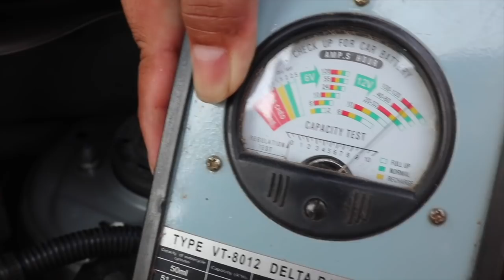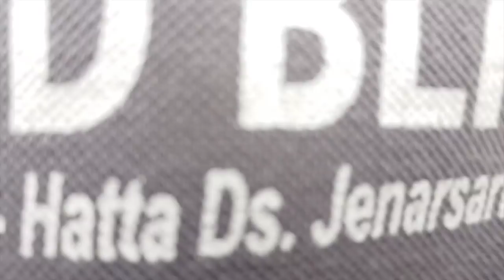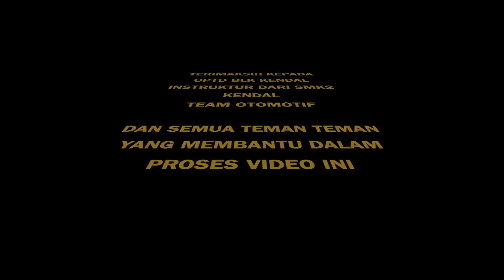TUNE UP mobil injeksi lulus BLK [ service mobil ]